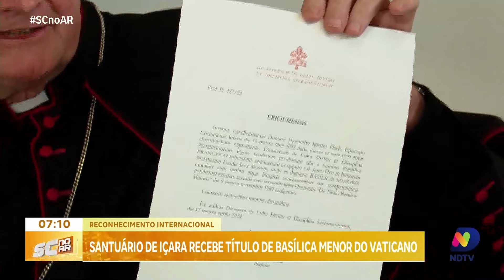Santuário de Içara é reconhecido como Basílica Menor pelo Vaticano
O santuário de Içara, em Santa Catarina, foi oficialmente reconhecido pelo Papa Francisco e recebeu o título de Basílica Menor do Vaticano. Esse reconhecimento internacional destaca a importância e a relevância do santuário para a comunidade religiosa. A repórter Rachel Schneider entra ao vivo de Criciúma para trazer todos os detalhes dessa celebração histórica para a cidade de Içara. Este título é um marco significativo que coloca o santuário em um patamar elevado dentro da Igreja Católica, atraindo ainda mais fiéis e turistas para a região.